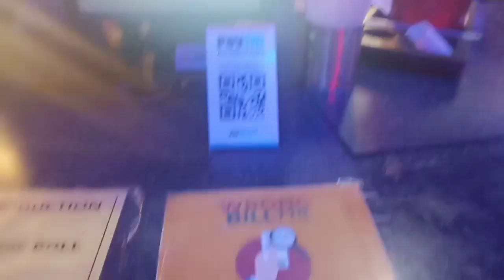Maa Beti Ki Swari Kahan Chali Aj | Single Mom Life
Hello friends